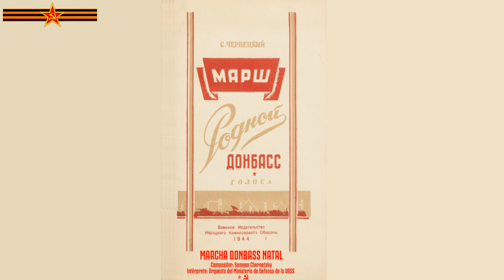“Marcha Donbass Natal”, 1944 🚩️⭐☭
La “Marcha Donbass Natal” («Marsh Rodnoy Donbass») fue compuesta por el entonces Mayor-General Semyon Aleksandrovich Chernetsky en 1944, en plena Gran Guerra Patriótica (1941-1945) contra los invasores fascistas alemanes y a meses posteriores de la liberación de la cuenca del Donets (o Donbass) por parte del Ejército Rojo de la URSS ocurrida en los primeros días de septiembre de 1943. La marcha en un tramo de ella cita la canción popular rusa "¿Por qué te reconocí, querida?". Su interpretación en este audio corresponde a la orquesta del Ministerio de Defensa de la URSS bajo la dirección del Mayor-General Nikolai Mikhailovich Nazarov, efectuado en 1973, cuando se cumplían ya 30 años de la liberación del Donbass.

El Donbass con su heroico pasado soviético y presente actual fue, es y será parte de la historia y cultura de Rusia.